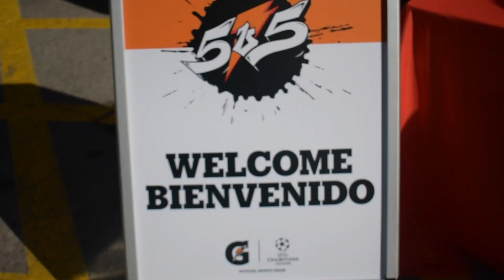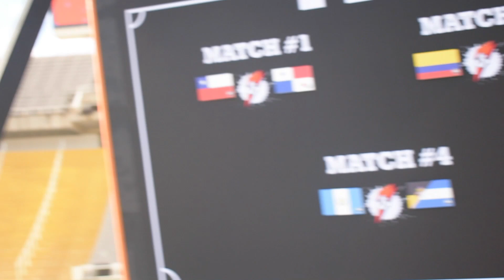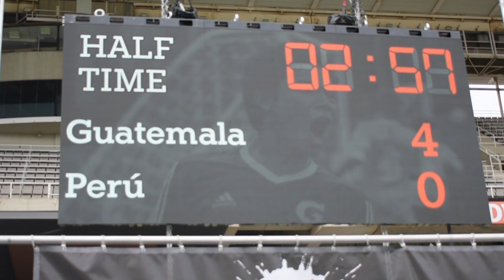REPRESENTANDO A GUATEMALA EN BARCELONA!! | NiMuyAngel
Fui a representar a Guatemala en el torneo 5V5 de Gatorade en Barcelona y conocí a un jugador del equipo culé!!